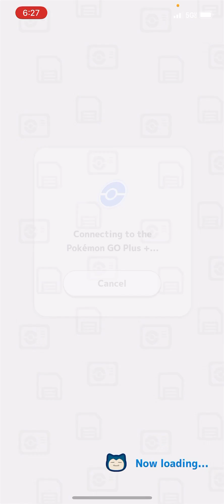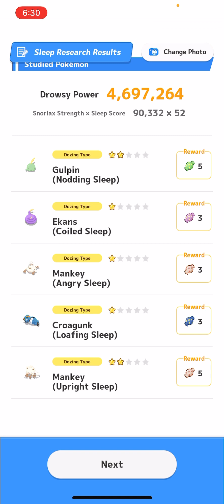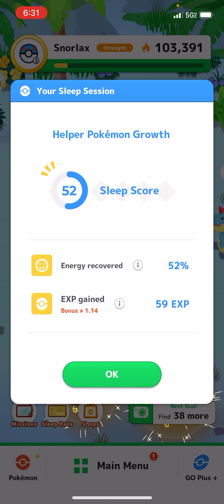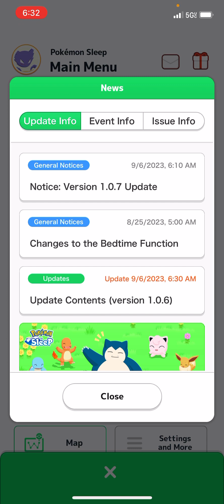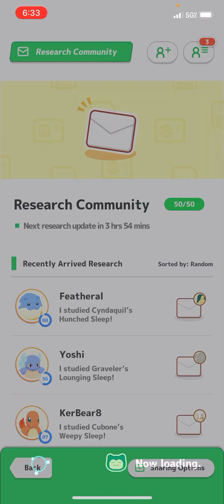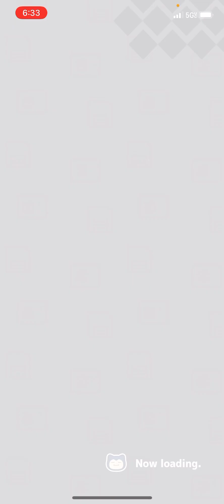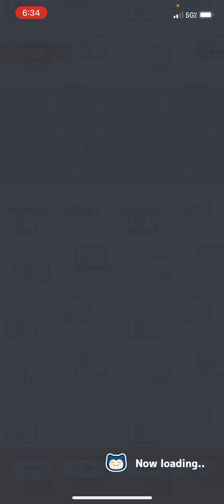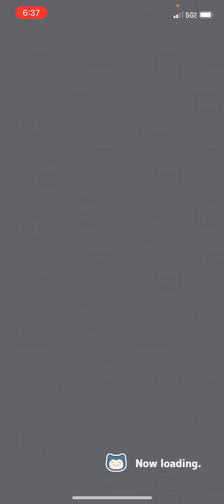Ep.3 shiny sudowoodo in Pokémon sleep from a nap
Yesterday during my nap I found a shiny let's see if today we can get another